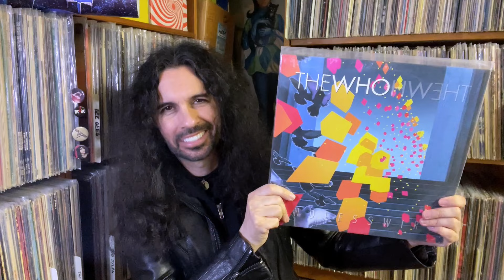Albums of the Year: 2006!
Come hang out as we discuss our favorite - and least favorite - albums of 2006!